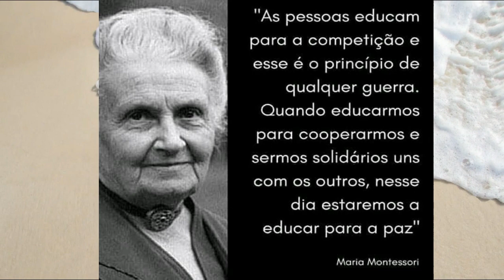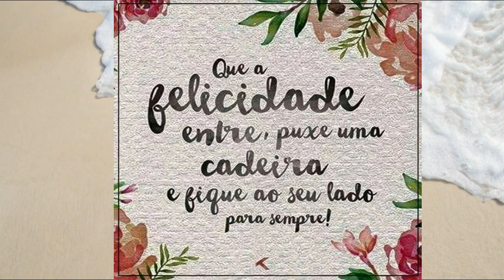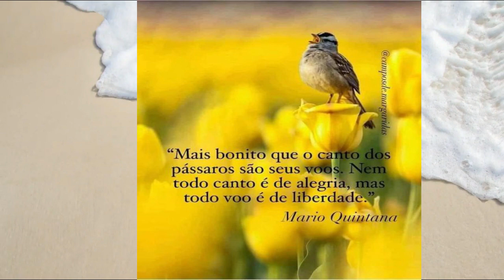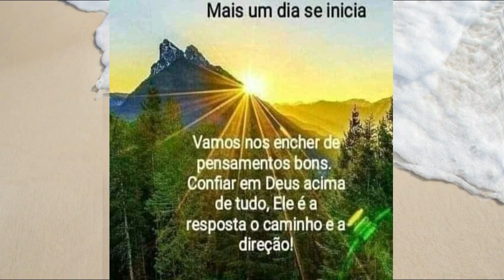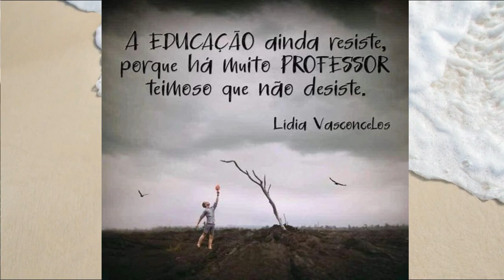REFLEXÃO DA VIDA: REFLETIR 🎶 LXVI NA VELHICE OS PASSOS SÃO LENTOS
reflexão de vida, a melhor reflexão de vida, motivação de vida.

Deixe o seu like e compartilhe 👍
Gargantilha folheada a ouro, Pulseira feminina folheada a ouro com elos, Brincos estrela folheado a prata com resina, brincos, pulseiras, gargantilhas todas variedades e etc.
📣 Natura e Você!  Confira as Promoções do dia